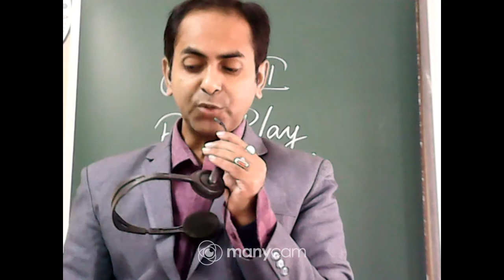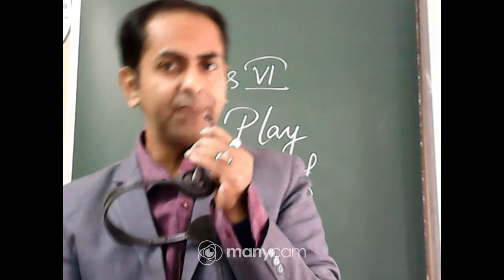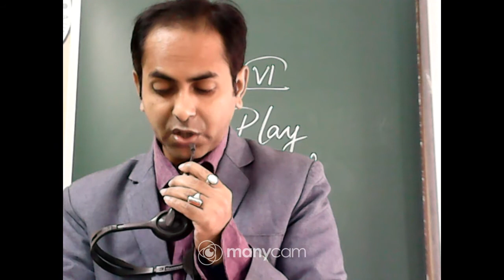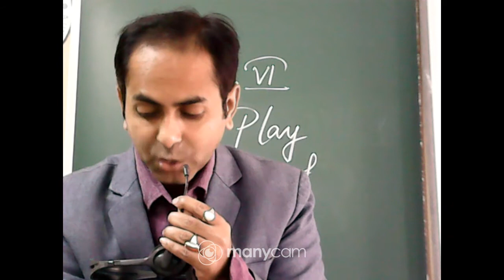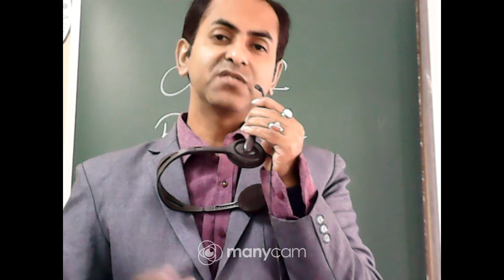CLASS : 6 SUBJECT : English Text (OFFLINE)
CLASS : 6
SUBJECT :   English Text
TOPIC : Fair Play (Discussion of Answers)
TEACHER :Arnab Pramanik